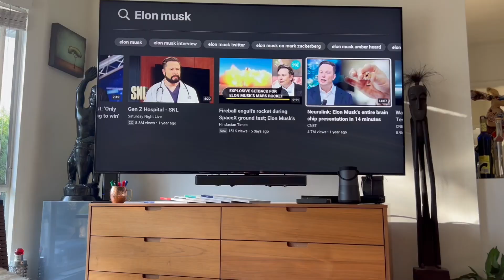Fu*k, Marry, Kill - Warm Minionette - Bezos, Musk, Zuck